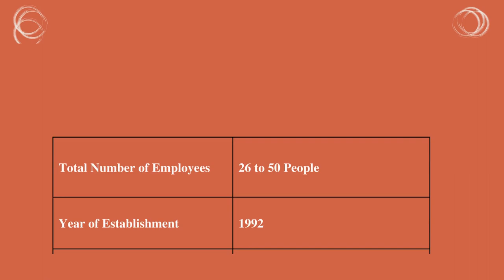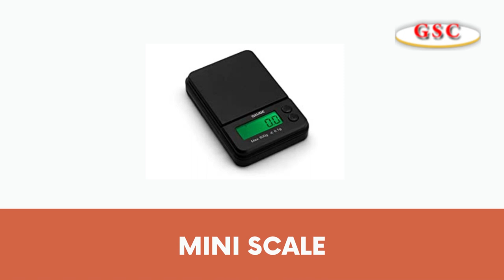Top Weighing scale exporter company in savarkundla, gujarat india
Many different types of balance scales are available on the market, each with its own strengths and weaknesses. Balance machine supplier in Savarkundla Gujarat. The best balance scale for you will depend on your specific needs and preferences. Here are some factors to consider when selecting a balance scale:
Accuracy: Look for a balance scale that is accurate and reliable. The scale should be able to measure weights consistently and accurately.

Capacity: Consider the maximum weight that the scale can measure. Make sure that the capacity of the scale meets your needs.

Size: Think about the size of the scale and where you will be using it. If you need to transport the scale frequently, look for a compact and lightweight option.

Durability: Look for a balance scale that is built to last. It should be made of high-quality materials and designed to withstand regular use.

Consider your budget and look for a balance scale that offers good value for the money.
Best balance scale machine in Gujarat India. Based on these factors, some of the best balance scales on the market include the Ohaus Triple Beam Balance, the Adam Equipment Galaxy Scale Counting Scale, and the My Weigh Balance Scale. These scales are all accurate, reliable, and built to last, making them great choices for a wide range of applications. Best balance scale machine in Gujarat India. Ultimately, the best balance scale for you will depend on your specific needs and preferences, so be sure to do your research and choose the one that best meets your needs. Best balance scale exporter in Gujarat India.